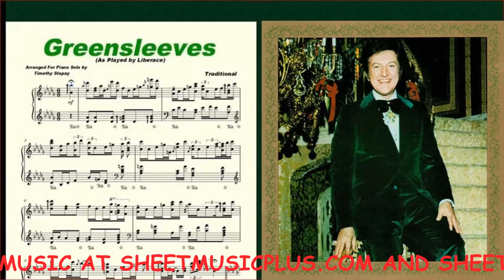Greensleeves (Liberace) Piano Transcription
Traditional folk song "Greensleeves" arranged as performed by famous pianist, Liberace.

Would you like to learn to play Traditional Christmas Carols as played by famous showman, Liberace? Well, now you can! First time ever in print; here is "Greensleeves" as played on his famous t.v. show from the fifties and in concerts around the world."Greensleeves" is a traditional English folk song. A broadside ballad by the name "A Newe Northen Dittye of ye Ladye Greene Sleves" was registered by Richard Jones at the London Stationer's Company in September 1580.

Shakespeare's The Merry Wives of Windsor (written c. 1597; first published in 1602), the character Mistress Ford refers twice to "the tune of 'Greensleeves'", and Falstaff later exclaims: "Let the sky rain potatoes! Let it thunder to the tune of 'Greensleeves'!"

Władziu Valentino Liberace(May 16, 1919 – February 4, 1987) was an American pianist, singer, and actor. A child prodigy born in Wisconsin to parents of Italian and Polish origin, he enjoyed a career spanning four decades of concerts, recordings, television, motion pictures, and endorsements. At the height of his fame from the 1950s to 1970s, he was the highest-paid entertainer in the world!